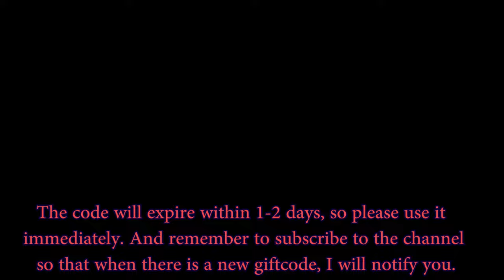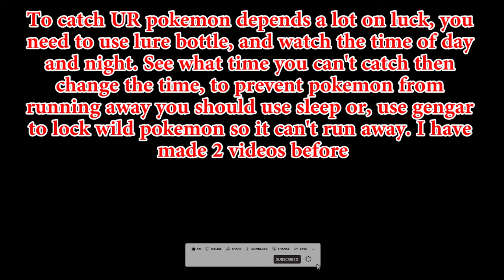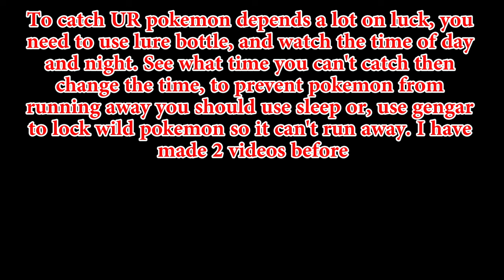Elf Explorer(Pet Hunter) New Giftcode Cinccino Shiny & Pokemon UR Locations Part 2: Gen 2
Embark on an adventure in the mystical world of Elf Explorer! As an elf explorer, you’ll uncover hidden treasures, solve puzzles, and encounter magical creatures. To enhance your journey, redeem these gift codes:

Download the game from the Google Play Store.
Open the game and locate the “Gift Code” section.
Enter the code to claim your rewards. Happy exploring! 🌟"
Remember, these codes are subject to availability and may expire, so be sure to redeem them promptly!

New Giftcode:
li8RDK4C
FqLgbaZa (Cinccino Shiny)